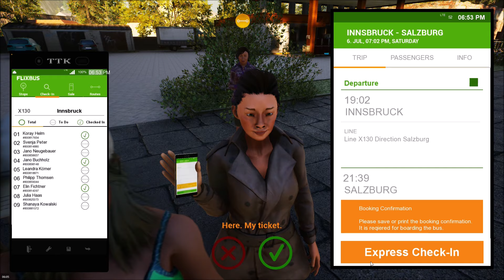Fernbus Simulator | VDL Futura FHD2 106 | Innsbruck to Salzburg Night Drive!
The VDL Futura FHD2 is a range of coaches manufactured by VDL Bus & Coach at Valkenswaard in the Netherlands since 1982. A derivative of the Futura produced from 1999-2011 was the Magiq.
The model was built for many years by the former BOVA company as the Bova Futura, and after that business was taken over by the VDL Groep as the VDL Bova Futura. In the autumn of 2010 a significantly facelifted version was introduced as the VDL Futura (sometimes referred to as the Futura 2).

From its introduction the Futura was available with DAF engines as standard, although Mercedes-Benz engines could be specified as an optional alternative. In 1994 Cummins and MAN engines became available as options, however all of the non-DAF engine options were dropped when the Euro 3 emission standards came into effect in 2000. The engine manufacturer is signified by the third letter of the detailed model code - for example a 12m high-floor coach could be coded FHD12 (DAF engine), FHM12 (Mercedes-Benz), FHC12 (Cummins) or FHX12 (MAN).

♦♦ GAMING PC BUILD 2019 IN FULL EFFECT ♦♦

► CPU: AMD FX-6300 Six Core 3.52GHz Processor
► Memory: 16 GB Crucial Ballistix Sport XT (4x4gb) DDR3-1866MHz
► GPU: XFX Radeon RX 580 8GB Black Edition
► Storage: 1TB Western Digital Hard Drive
► Storage: 120GB Crucial M500 Solid State Drive
► Monitor: HP 23F Display 75Hz
► Monitor: Samsung S24F350 FreeSync Monitor
► Microphone: Blue Snowball ICE
► Rendering Program: Windows Movie Maker
► Webcam: Logitech C270